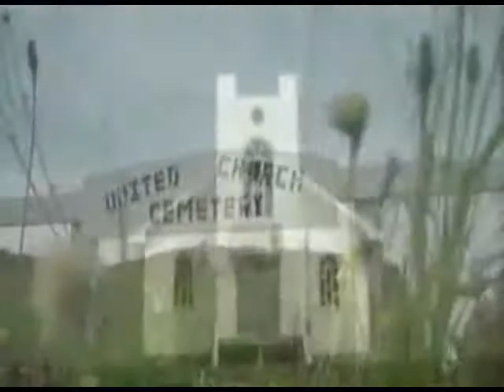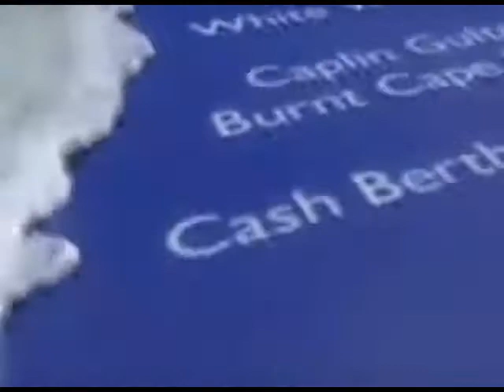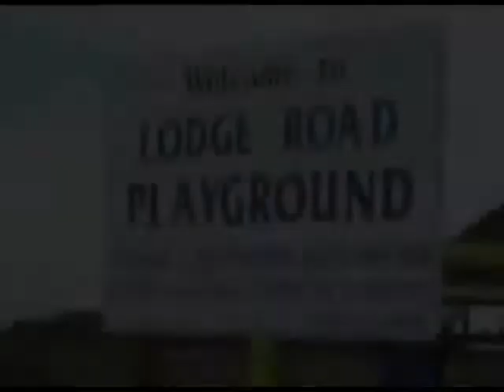Turning Tides - Part 1 of 2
The Raleigh Historical Corporation Inc. (a non-profit organization) offers the recreation of a 1940's historic fishing village, located in the scenic town of Raleigh.

Visitors can enjoy rustic bunkhouse accommodations and unforgettable boat tours. A voyage back in time, surrounded by rugged ocean scenery & Burnt Cape.

Spend a few days living the quiet and simple life of the Raleigh fishermen during the booming years of the legendary Newfoundland Fishery (circa 1940's - 1950's).

Live in a rustic fisherman bunkhouse, heated by wood stove - during the days before electricity and modern distractions. Only the sounds of waves and seagulls.

Incredible boat tours take you along the rugged coast line towards a picnic lunch within the huge Big Oven Cave. See how the massive cod traps are set and learn how to jig for codfish. Learn about traditional meals.

Truly, a bonding adventure for couples, families & large groups - a vacation you will remember for many years to come. Book early to ensure space availability.